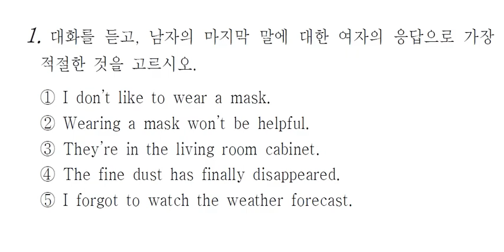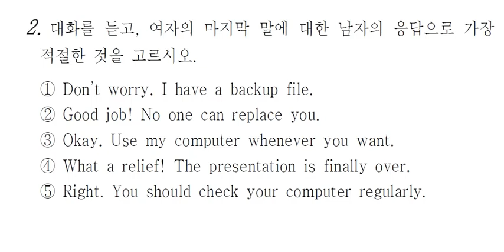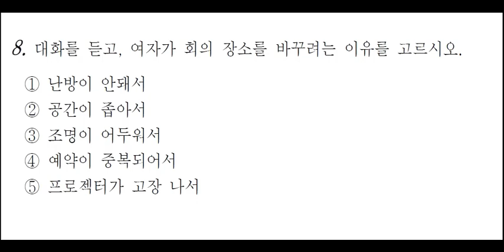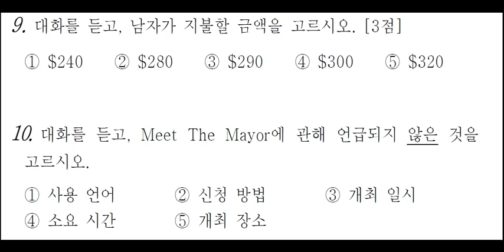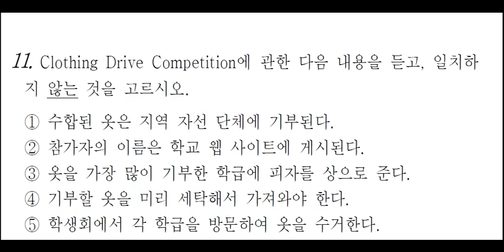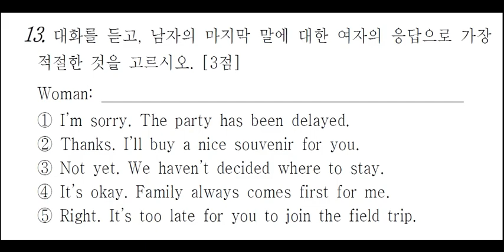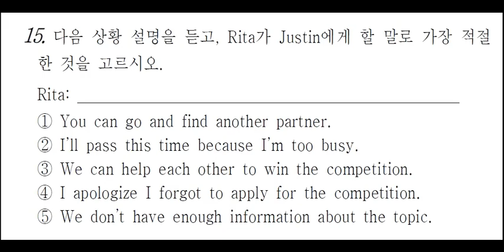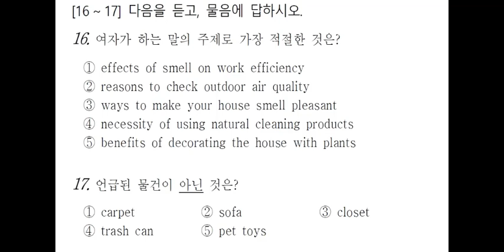2020년 3월 고3 모의고사 영어듣기평가 문제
2020년 3월 고3 모의고사 영어듣기평가 문제 및 정답 =